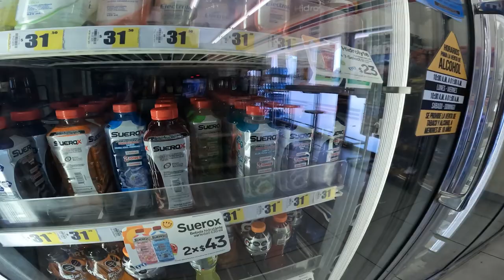10 consejos para salir a patinar en tiempo de calor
Patinar en tiempo de calor puede ser un poco menos pesado si sigues estos consejos sencillos.